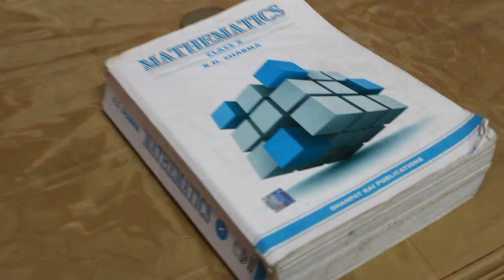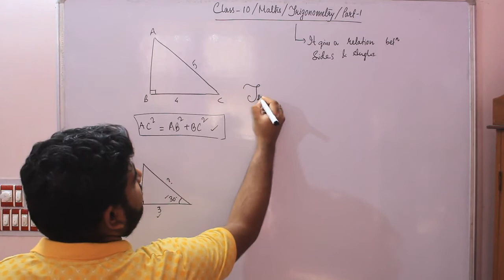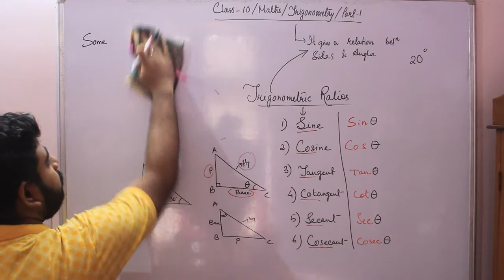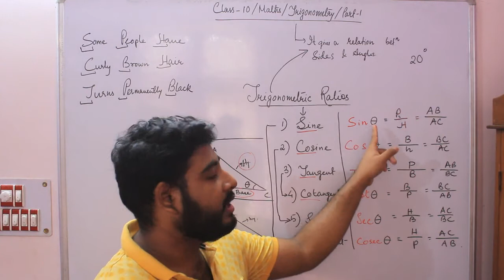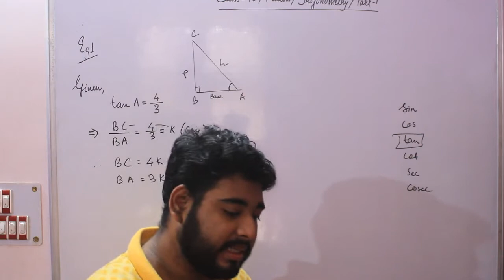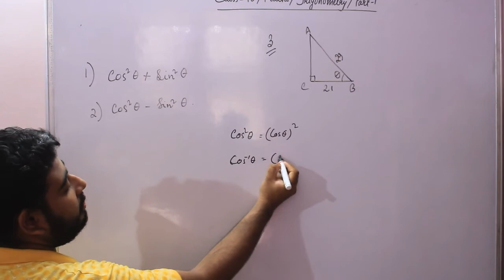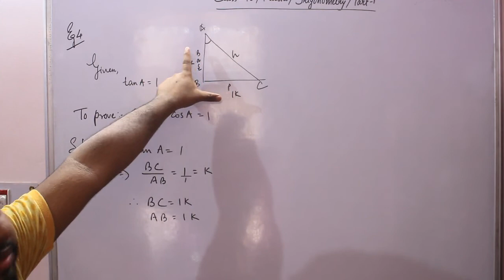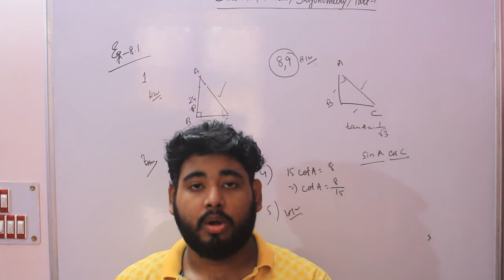Class 10 | Maths | Trigonometry | Part-1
In this video, the fundamentals of trigonometry are discussed. A few examples are shown in this video along with an explanation.